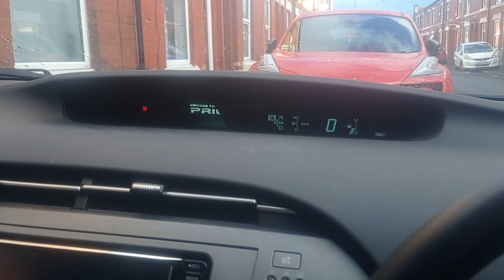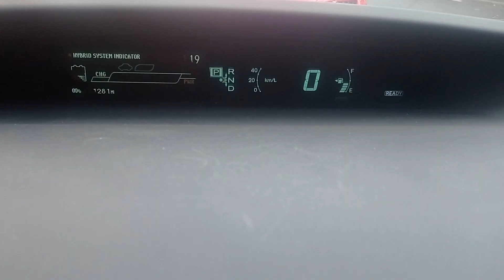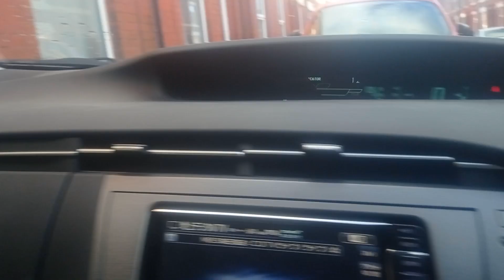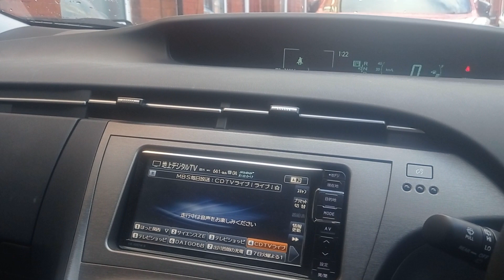my new car